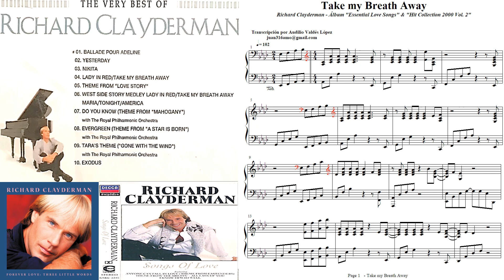Take My Break Away - Partitura de Richard Clayderman